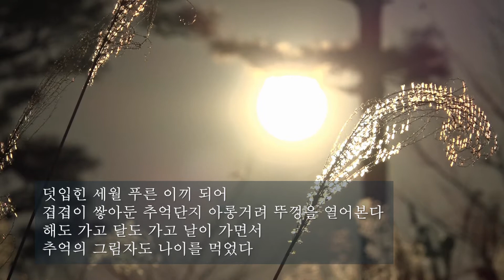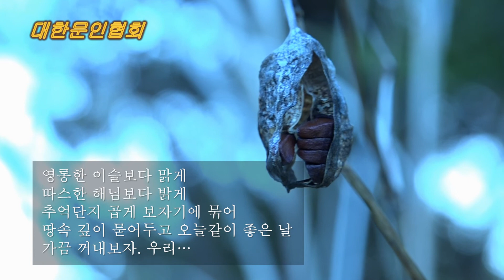이민숙 / 친구에게 / 시낭송 / 박영애 (낭송시 선정)